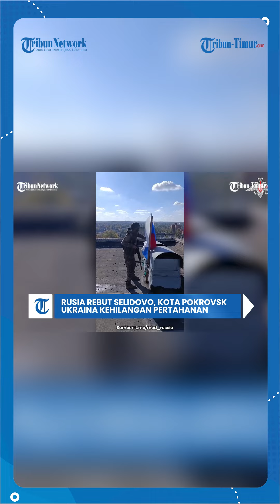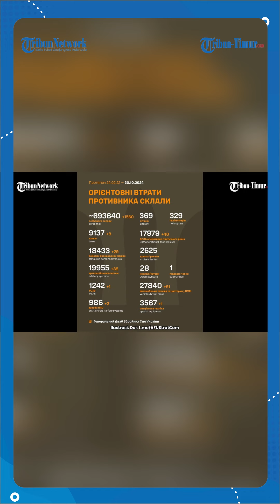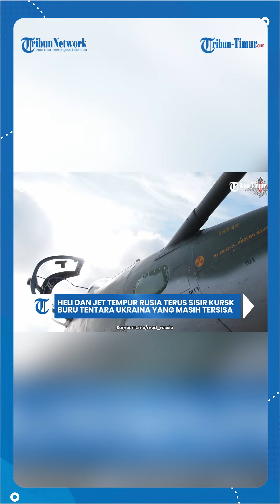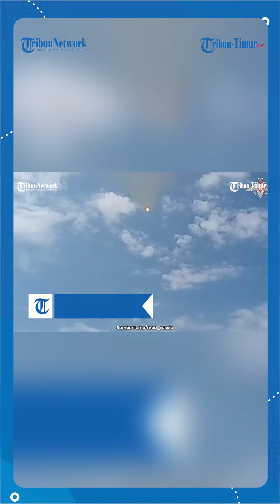UPDATE: Difasilitasi Qatar, Ukraina-Rusia Capai Kesepakatan | Pertahanan Ukraina Jebol di Pokrovsk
TRIBUN-TIMUR.COM - UPDATE: Difasilitasi Qatar, Ukraina-Rusia Capai Kesepakatan | Pertahanan Ukraina Jebol di Pokrovsk

(TRIBUN-TIMUR.COM)